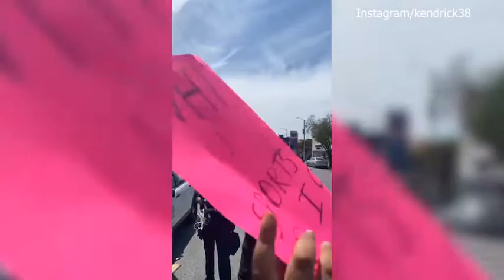Kendrick Sampson from the tv show Insecure at LA rally